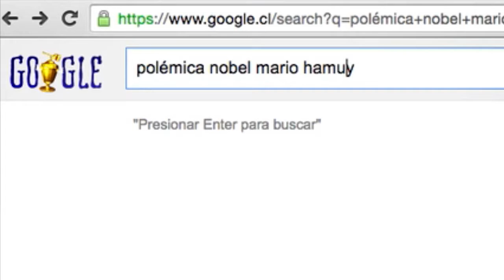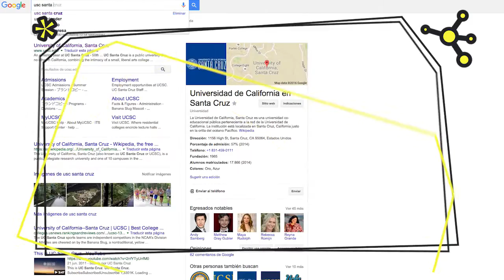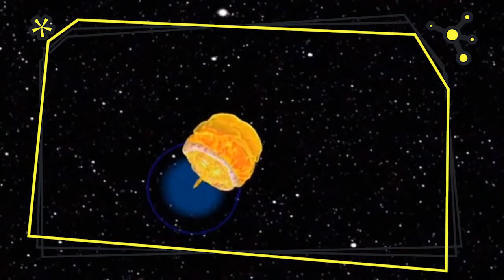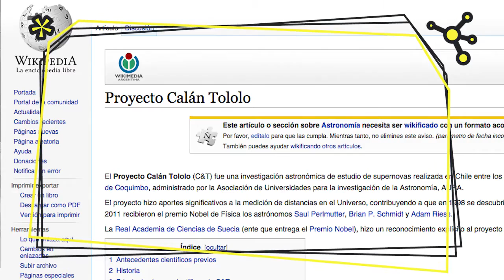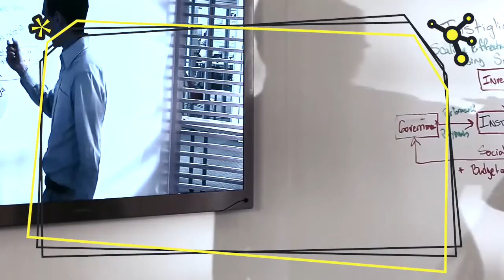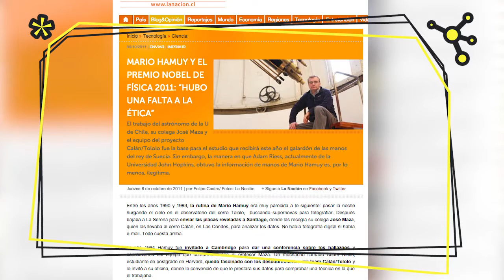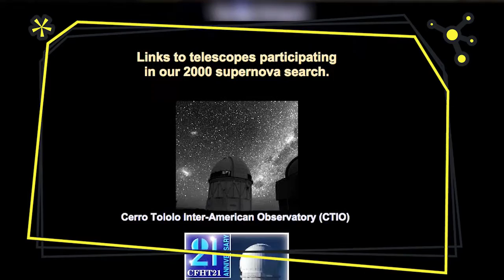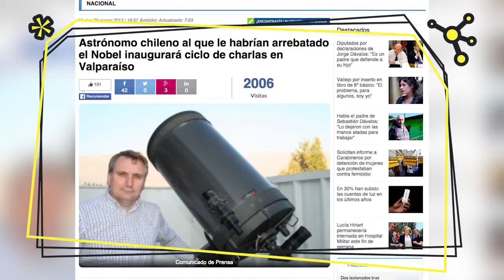Mario Hamuy: "La astronomía trata de buscar el sentido de la vida"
El premio nacional de Ciencias Mario Hamuy nos cuenta sobre su historia, su trabajo, el descubrimiento de las Supernovas y mucho más en La Venganza de los Nerds, junto a Gabriel León.